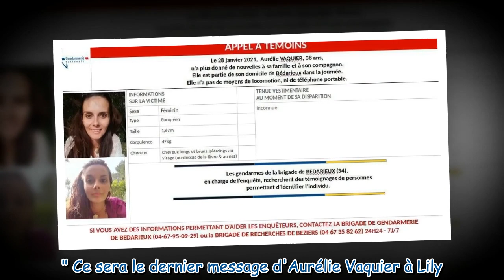Affaire Aurélie Vaquier : ces sms inquiétants envoyés avant sa disparition